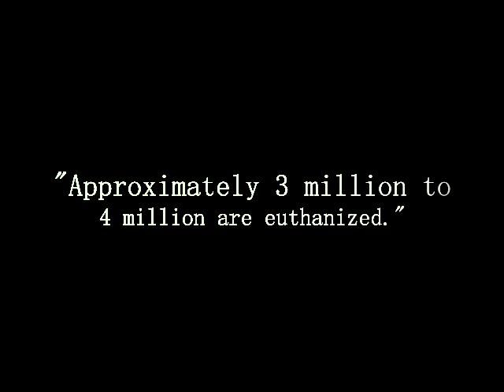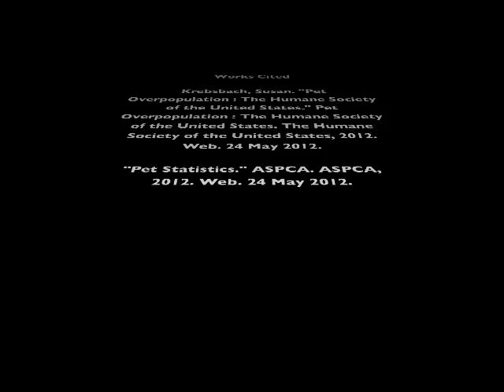Community Service Project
Audrey Coy and Teddi Keith volunteer at an animal shelter for an English project.